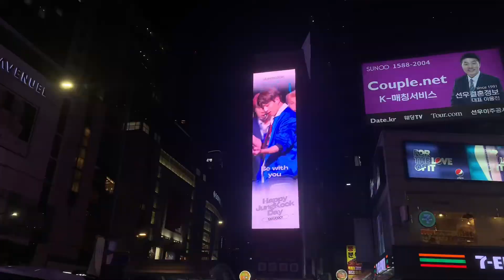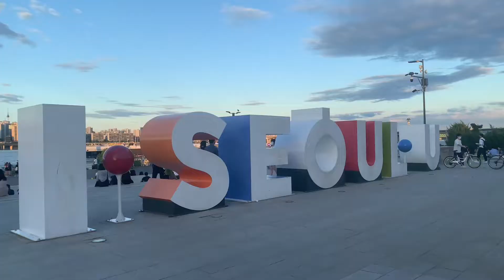la rentrée + festival… VLOG #2 A SEOUL